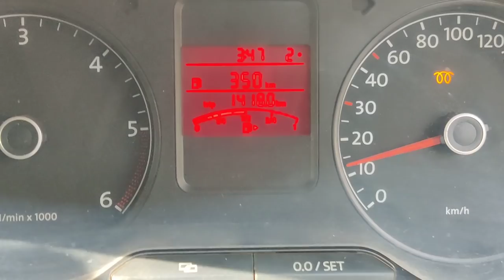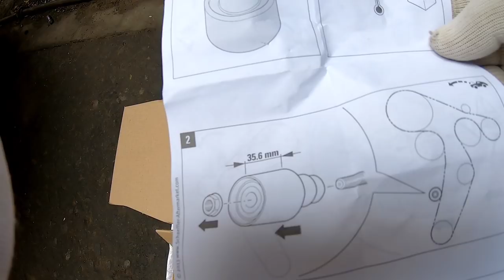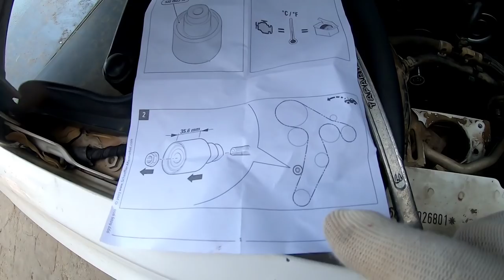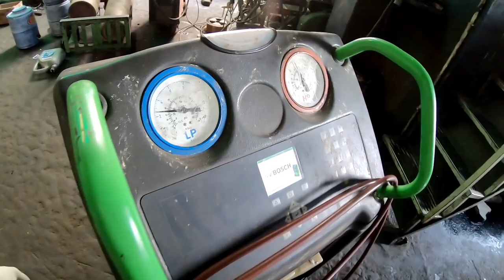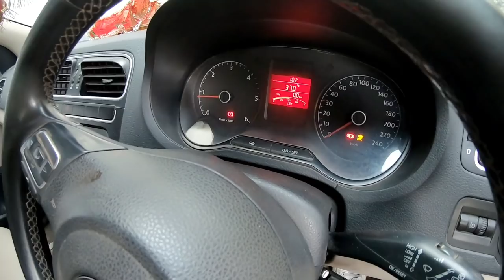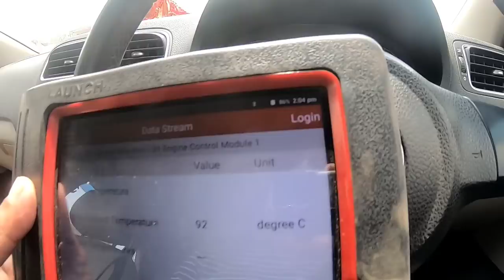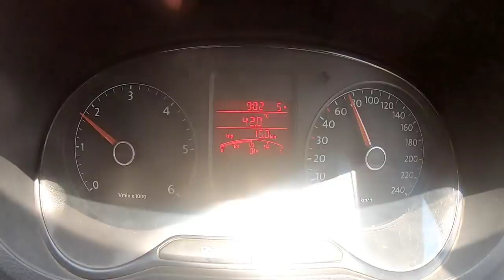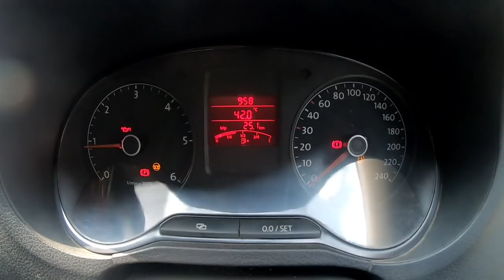Volkswagen Polo Engine Black Smoke low pickup timing kit Water pump replace fuel injector clean imw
नमस्कार दोस्तों तो कैसे है आप सब आज के इस विडियो में आपको बताया है फो्सवागन पोलो कार का इंजन जायदा गरम और इंजन की स्टार्टिंग की प्रॉब्लम और ब्लैक स्मोक की प्रॉब्लम के बारे में तो विडियो को पूरा देखिए और हमे बताइए के आपको विडियो केसा लगा अगर अच्छा लगे तो लाइक कीजिए शेयर कीजिए और  चैनल को subscribe karke support bhi kare  धन्यवाद

फो्सवागन पोलो इंजेक्टर सर्विस,
फो्सवागन पोलो waterpump replace,
Volkswagen Polo TDI engine timing,
Volkswagen Polo Engine low pickup overheating problem fix,

I'm on Instagram as @manishcartechnology. Install the app to follow my photos and videos.